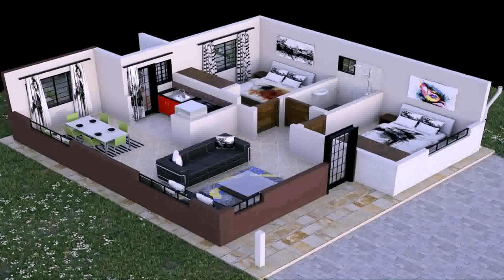2 Bedroom House Plan Kenya (see description)